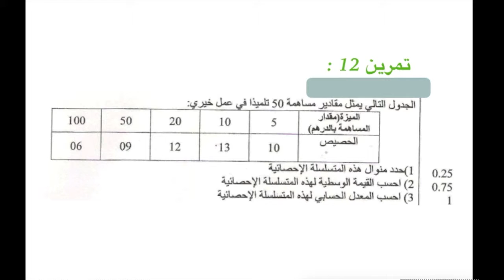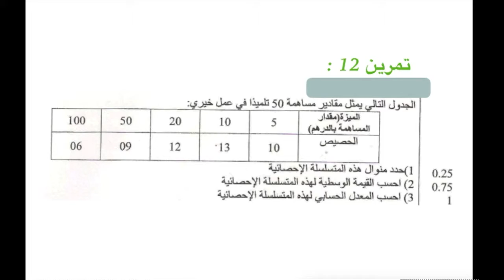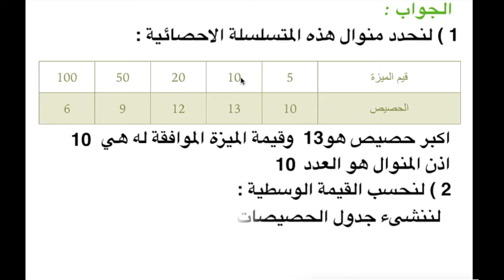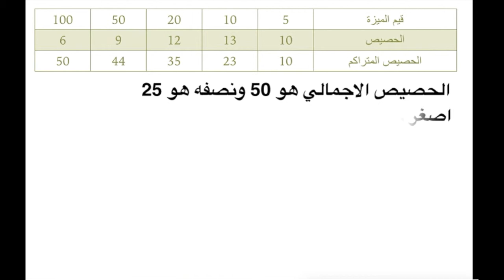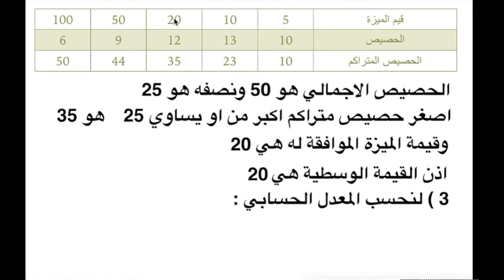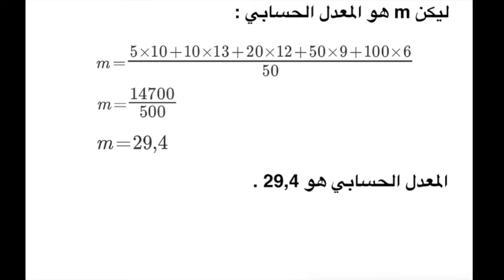تمارين حول درس الاحصاء للثالثة اعدادي مفتاح 12ب